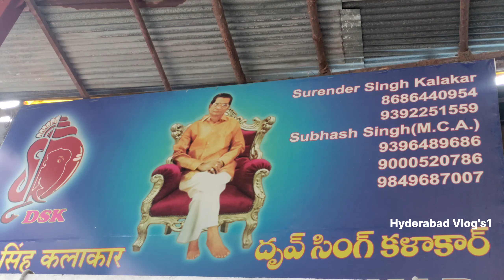Dhruv Singh Kalakar Ganesh Idol 2023 | Special & Big Ganapati Idols | Dhoolpet Hyderabad#trending